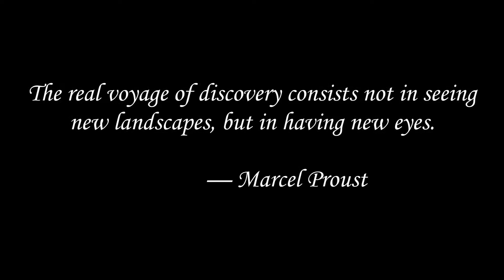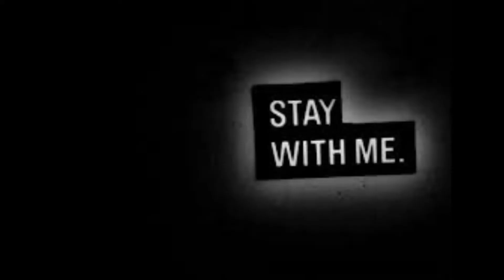India, Kerala: (Ep.26) See what you get for $16/night by the beach